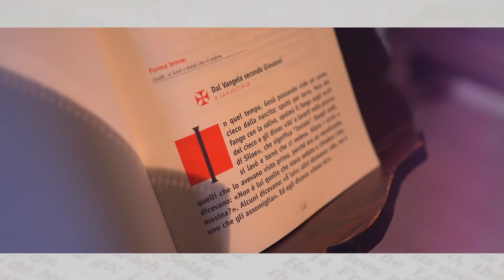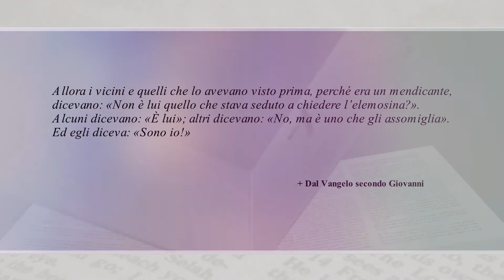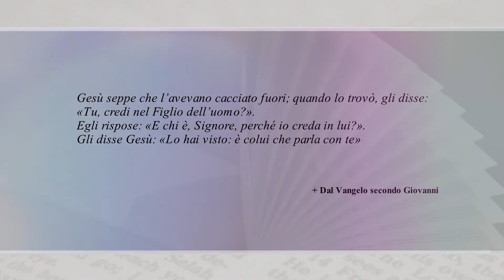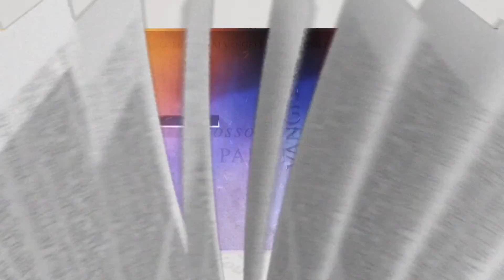Posso dirti la Parola I Vangelo del 22 marzo 2020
POSSO DIRTI LA PAROLA

IV DOMENICA DI QUARESIMA (ANNO A)

a cura di:
Don Roberto Breschi
Cancelliere Vescovile della Diocesi di Pistoia